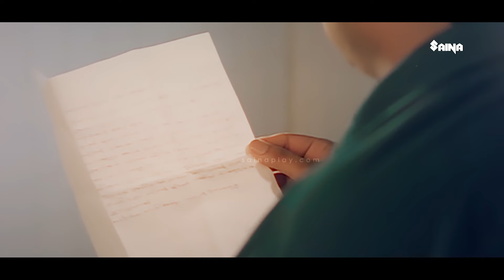ഇനി മൂത്രം പോവാൻ ടാപ്പ് ഇടേണ്ടി വരോ...! | Jayaram | Malayalam Comedy Scenes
Mangalam Veettil Manaseswari Gupta : An elderly man tries to find a perfect groom for his granddaughter, Maya, who returns from Mumbai. However, he is unaware of the fact that she is already married to a photographer.